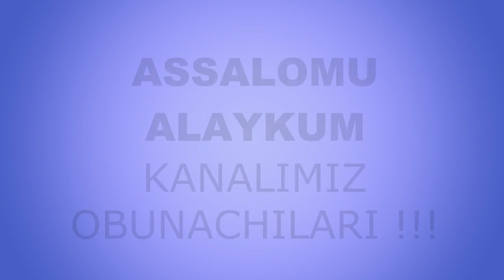Алданган аёлнинг алами (13-қисм) | Aldangan ayolning alami (13-qism)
Muallif: Ahmad Muhammad